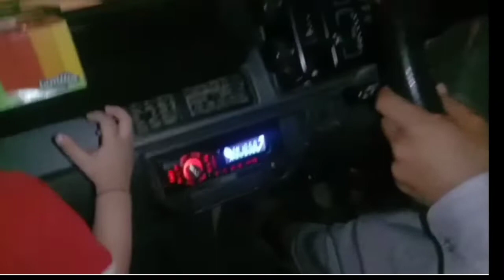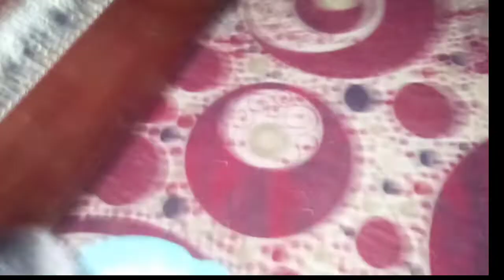Street Food In Hyderabad | Balochistan Sajji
Today we visit Balochistan Sajji house. teast is very nice.
or aj ki mohtashim ki shetaniyon ki dastan 😱 .
thanks

Balochistan Sajji
famous food in Hyderabad
Hyderabad food
street food in Hyderabad
famous Karahi
famous Sajji